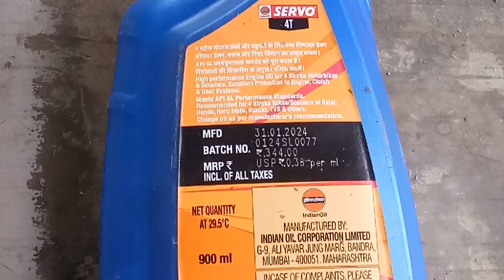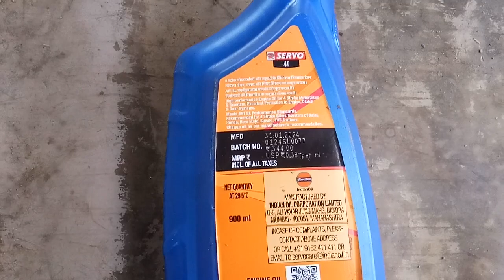Splendor bike engine oil change servo 4t oil MRP#oilchange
Splendor bike engine oil change servo 4t  oil MRP